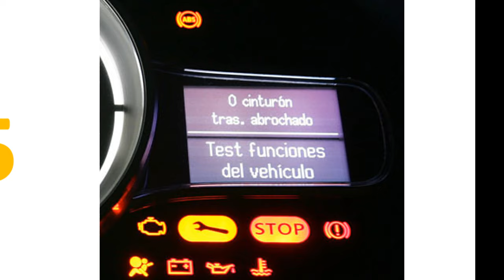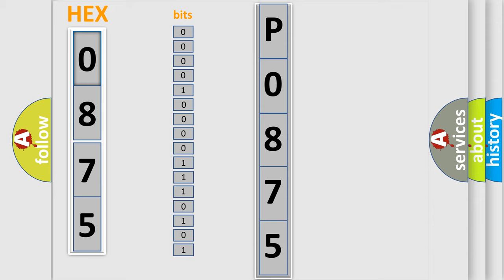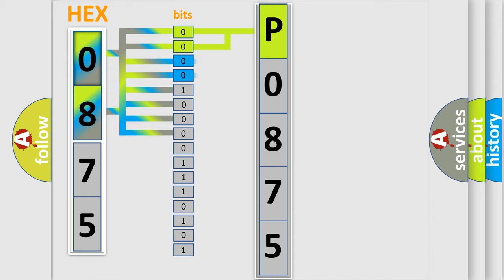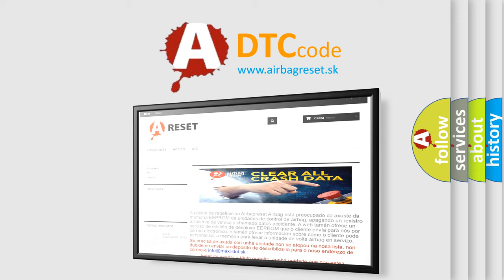DTC GMC P0875 Short Explanation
Contents:
0:21 Basic DTC analysis according to OBD2 protocol standard.
1:48 Insight into programming
2:58 A diagnostically understandable description of the Diagnostic Trouble Code
3:05 Basic error definition

Make:
GMC
Code:
P0875
Definition:
CAN-HS ECM Data Abnormal
Description:
Received error data from ECM.
Cause:
Poor contact of wiring harness for CAN communication circuit.Defective ECM.